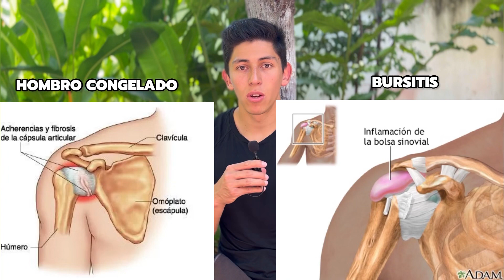PORQUE TE LESIONAS EL HOMBRO?🤔 / ERRORES MÁS COMUNES 2023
🔴¡SEMANA DE ENTRENAMIENTO GRATUITO CONMIGO! 👉 ENTRENA CALISTENIA conmigo por una semana y conviertete en la MEJOR VERSION DE TI MISMO:

🔥 ( TOCA EL LINK Y REVISA EL MENSAJE FIJADO )

🤔¿Te gustaría entrenar calistenia pero no sabes como?

👋 Mi gente este es un video donde hablo sobre el porque es muy comun generar algun tipo de lesion en el hombro y como prevenirlo segun mis conocimientos de fisioterapia la cual estoy muy seguro que les ayudara o si incluso ya vienes presentando alguna molestia, tambien explico que debes de hacer en ese caso para evitar empeorar la lesíon y generar algo más grave. 🔥

calisthenics workout , Calisthenics, calistenia, streetworkout, Juan corrales, Jc calisthenics, Calisthenics workout, cómo empezar en la calistenia, calistenia para principiantes, como iniciar en la calistenia, mejores rutinas para la calistenia, calistenia para mujeres, rutina de calistenia mujeres, campeonato de calistenia, campeonato de calistenia femenino, rampage international championship, calistenia femenino, como iniciar en la calistenia para mujeres.